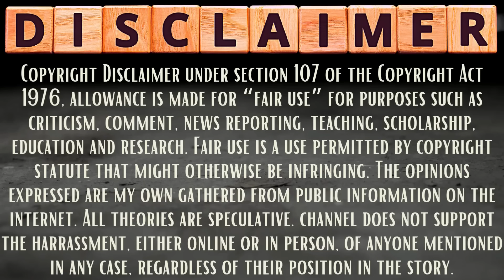Dateline NBC The Killings on King Road | Reactions, Contradictions and New Information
Let's Discuss Dateline NBC's Latest Episode on the idahofour case: The Killings on King Road.

2nd Channel @logicaloddity

📱I LOVE Mint Mobile. I pay 180.00 for a FULL YEAR! $15 towards your MINT acct on me!